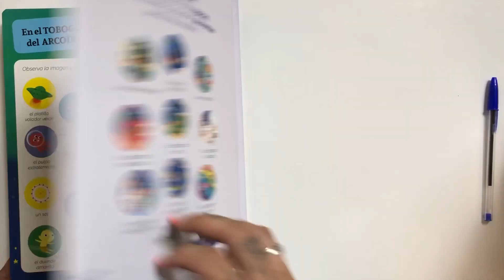Busca y encuentra para los más pequeños espacio